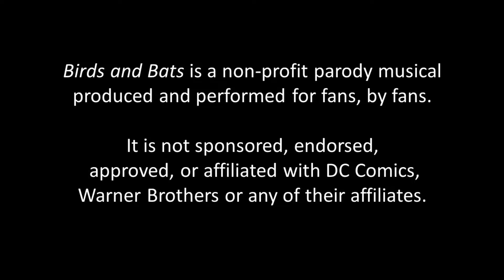Act 1 Finale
Birds and Bats: A Parody Musical is a nonprofit musical about Batman and his family.